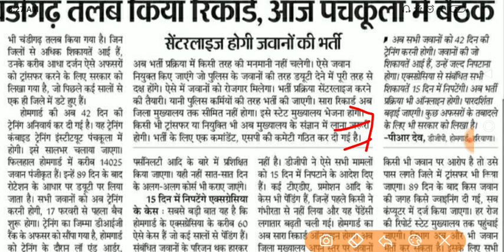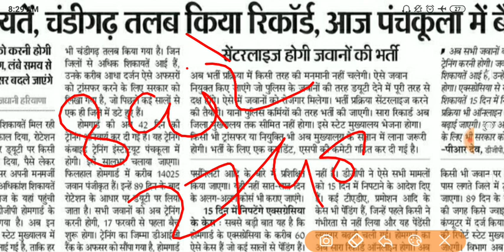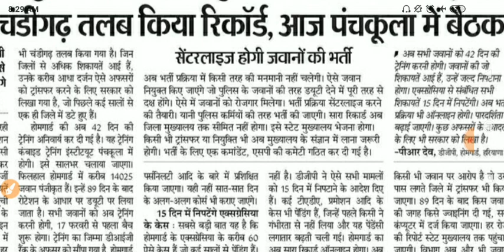हरियाणा होमगार्ड भर्ती प्रक्रिया शुरू • होमगार्ड लगने का पूरा प्रोसेस •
Haryana Homeguard Bharti 2020

Haryana homeguard Vacency

selection Process

हरियाणा में होमगार्ड लगने का मौका

हरियाणा होमगार्ड भर्ती 2020